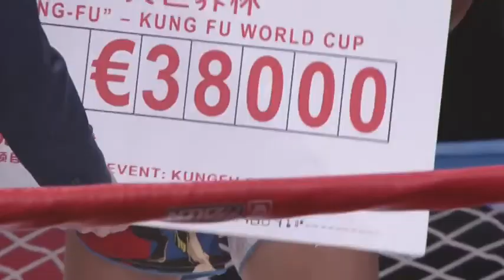Cheick Kone Vs Ole Laursen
Cheick Kone Vs Ole Baguio Laursen
Welterweight Championship Belt on the line
NingXiang Stadium,China